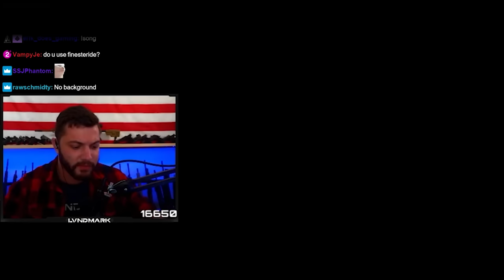Grenade launcher META - Escape From Tarkov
Another crazy FACTORY day with the Grenade Launcher(GP-25). Hope you enjoy.